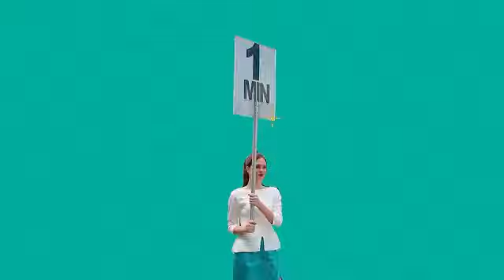Promo Sukan RTM : Petronas Club Racing